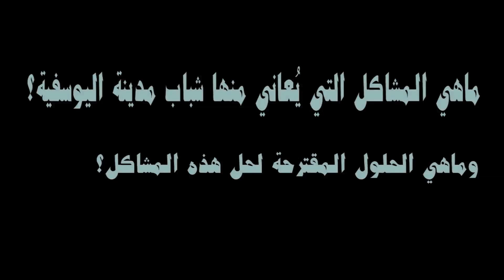روبرطاج لأراء بعض شباب مدينة اليوسفية حول المشاكل التي يعانون منها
روبرطاج لأراء بعض شباب مدينة اليوسفية حول المشاكل التي يعانون منها وبعض الحلول المقترحة لحل هذه المشاكل.
الفيديو تم تصويره لعرضه في ندوة [جميعا من أجل الرقي بمدينتنا] بمركز اليوسفية سكيلز .
الشكر ل
 Abdéss ; Hicham H-truth ; Achraf
تنبيه ! لا ينبغي نقل تحميل هذا الفيديو على قناة غير هذه القناة وشكرا